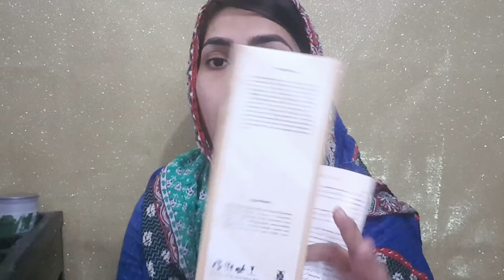Dermacos Whitening Facial | Complete Range With Ampule | Natasha waqas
1.Dermacos
2.Washing
3.Cleansing
4.toner
5.scurb
6.steam
7.massage
8.ampule
9.mask
10.finshiing
1.washing :Wash hands thoroughly with Dermacos Facial wash or Dermacos Hand Sanitizer. Take approximately half tablespoon of Dermacos Facial Wash and massage it on your entire face and neck and wash off with water but do not dry the skin.

2.Cleansing

Take one tablespoon of Dermacos Grey Lotion/ Dermacos Hexagonal Cleanser and spread on face and neck and keep cleansing it with the help of fingertips. Clean it off with a wet sponge. For better results, repeat cleansing procedure twice. Use Hexagonal Cleanser for dry and mature skin and Cooling Cucumber Cleanser for soft and normal skin.

3.Toner
Take one teaspoon of Dermacos Smoothing Toner and apply it on the face with the help of fingertips. Leave it for 3 minutes. (Do not massage) After five minutes, take a careful look on the face. Part of the face which dries up would be called dry and the part that remains wet would be called oily. Usually tzone is oily and vzone is drier part of skin. After examining the skin, wash it off with a wet sponge.

5.Scrub

Take approximately one teaspoon of Dermacos Guava Glow Scrub and spread it one the face while scrubbing thoroughly. If the skin is dry, apply ½ Multi Fruit Serum drops on the face and if the skin is oily, apply Witch Hazel drops on the face. Do round scrubbing for 5 to 7 minutes and wash it off thoroughly with a wet sponge.

5.Steam:

Apply a light layer of Dermacos Grey Lotion on the face steam it from two feet’s distance. After five minutes, clean white and black heads with the help of tissue paper.

6.Massage:

Apply half teaspoon of Dermacos Grey Cream on the face and spread it thoroughly. Massage after dropping remaining half of Multi Fruit/ Witch Hazel on the face. Massage for 5 to 7 minutes. Massage lightly on oily part of the face and be careful with the pressure points. Wash it off with a wet sponge and let it dry.

7.Ampule:

Shake well before dropping Dermacos Skin Lighting Serum on the face. Apply twice on dark parts of face.

8.Mask:

Make a paste mixing 30 gram powder of (PhytomerBotanical Whitening Mask) with 90 milliliter water and mix thoroughly and strongly for one minute as the mixture gets consistent. Apply thick mask on the entire face including eyes and leave it for 20minutes. And later remove mask as one piece.

Note:

This mask does not flings with facial hair and does not make any trouble for the skin.

8.Finishing:

Apply Dermacos Sun Block (Facial Sun Protector) and avoid going in blistering heat and open sun.